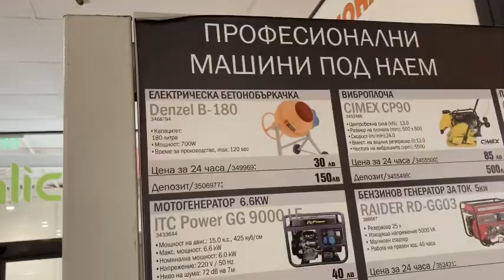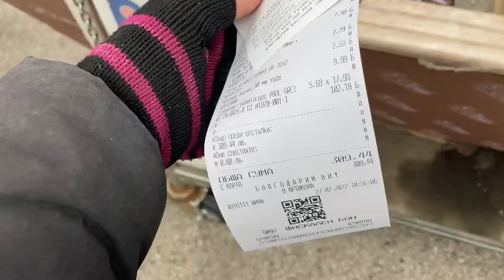The Front Door Renovation